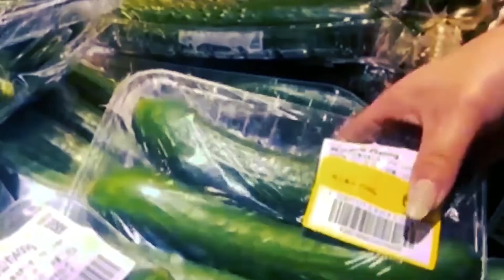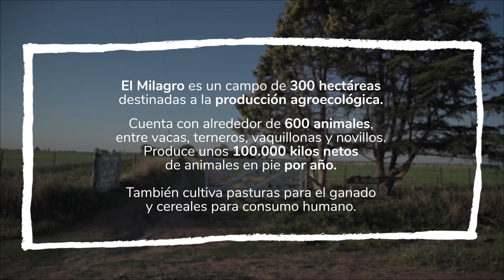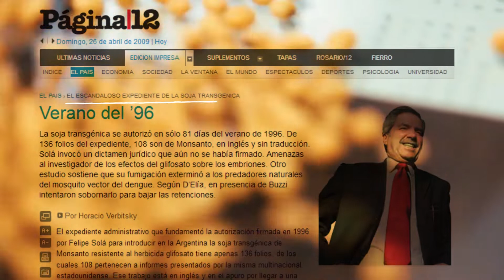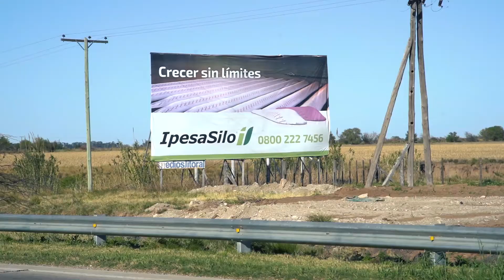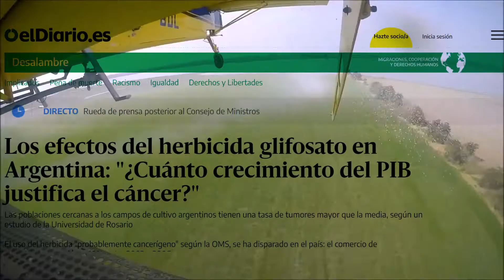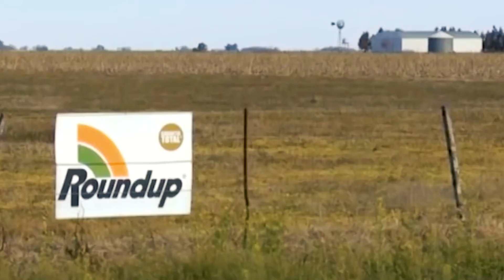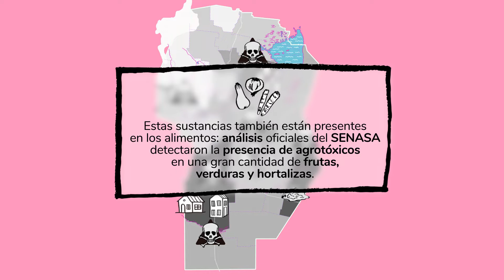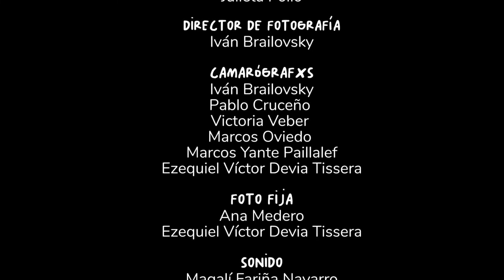Tierra sobre la mesa - Capítulo 2. Regenerar desde el suelo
► Capítulo 2. Regenerar desde el suelo | Duración: 25:37

Luciana Sagripanti lleva más de 15 años dedicándose a la agroecología en un campo del sur cordobés. El ingeniero agrónomo Claudio Sarmiento visita esas tierras pobladas por una ganadería, una agricultura y una familia que resisten como un oasis rodeado de fumigaciones. Juntxs analizan la importancia de regenerar la tierra ante las consecuencias ambientales de un modelo basado en cultivos transgénicos y agroquímicos. La experiencia de Luciana va a contramano del éxodo rural ocurrido en la región y muestra que vivir en el campo aún es posible.

Claudio Sarmiento
Doctor en Desarrollo Territorial, docente e investigador en las carreras de Ingeniería Agronómica de la Universidad Nacional de Río Cuarto y de la Universidad Nacional de Villa María.

"Tierra sobre la mesa. De pandemias globales y cultivos locales" es una producción de La tinta con el apoyo de la Fundación Rosa Luxemburgo.